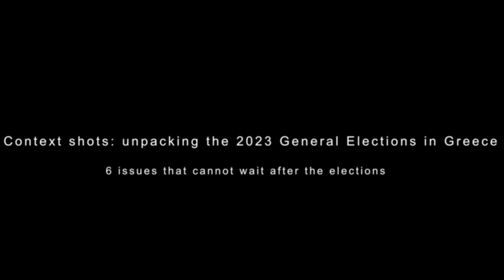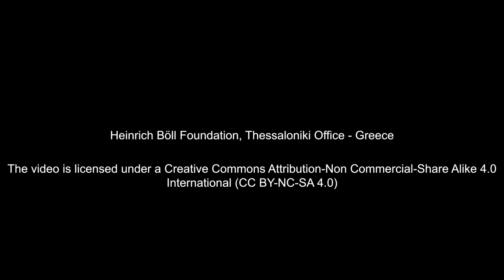6 issues that cannot wait after the elections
Michalis Goudis, Director of the Heinrich Böll Foundation, Thessaloniki Office - Greece, on the General Elections in Greece 2023, May 21st